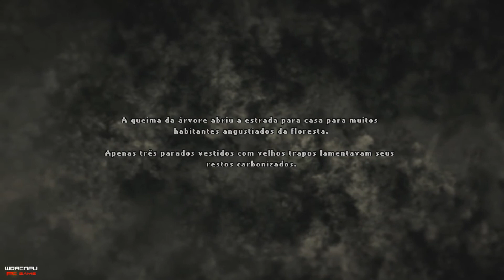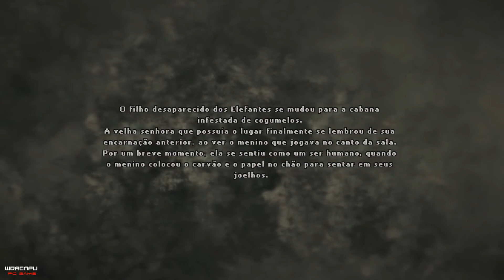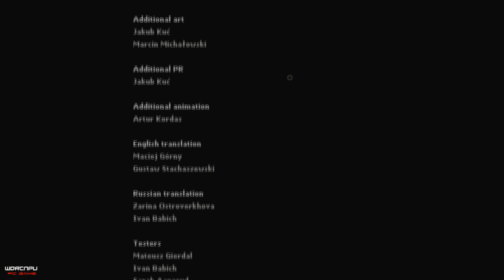DARKWOOD FINALIZAMOS O JOGO DARKWOOD 2017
esse é o vídeo final do game darkwood,2017 o final foi meio sossegado, não teve muita,coisa para fazer  depois que você, queima a arvore falante